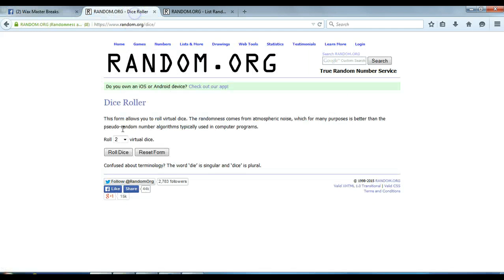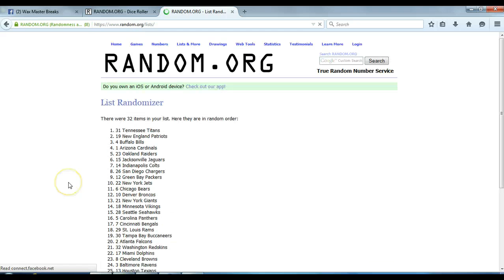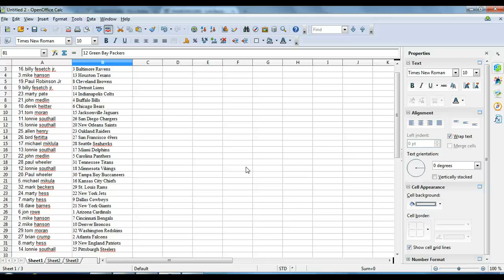team randomization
randomization